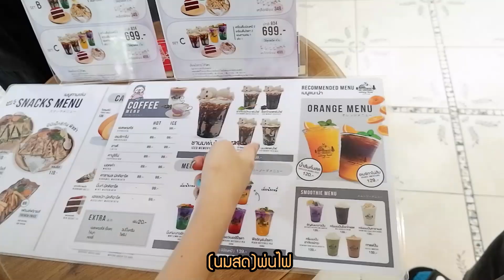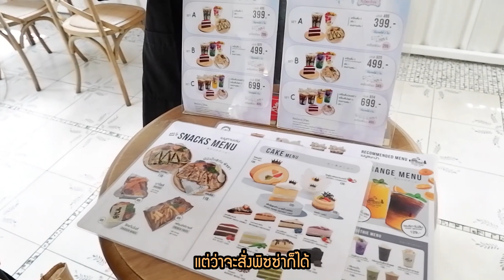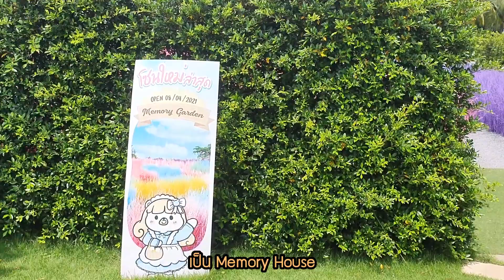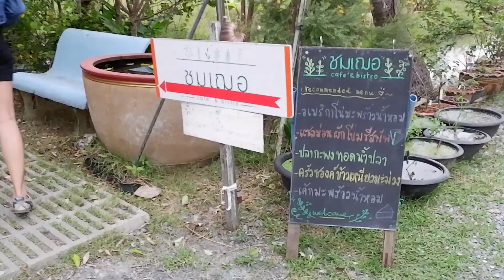Vlog | 1 day trip ผจญภัยไปในอาณาจักรนครปฐม 🚙🌻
สวัสดีค่า~ คลิปนี้พวกเรา Just Lady จะพาทุกคนไปตะลุยนครปฐมกัน 1 วัน! และนอกจากพวกเราจะพาทุกคนไปกิน ไปเที่ยวกันเช่นเคยแล้ว เรายังมีภารกิจที่ต้องทำอีกด้วย! โดยภารกิจจะเป็นอะไรนั้น ไปติดตามกันในคลิปได้เลยค่า❤️

สถานที่ในคลิป :
- Memory House
- วัดสามพราน
- ก๋วยเตี๋ยวห้อยขา นครชัยศรี
- วัดไร่ขิง
- ชมเฌอ

@c.p.k.1998 (Pople)
@nurista98 (Nudee)
@tangtaicha (Tangtai)
@thursdayinapril (Pure)